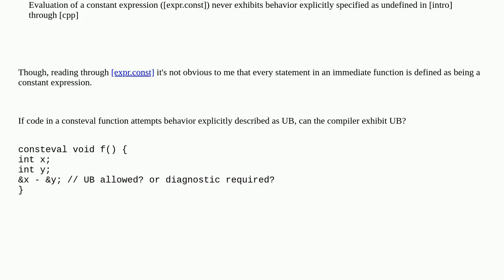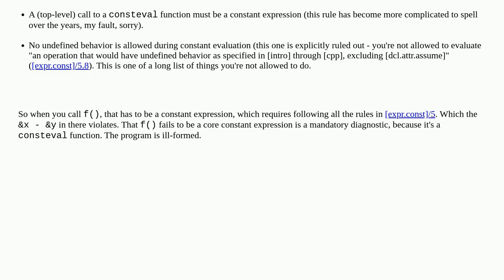Can undefined behavior that is explicitly specified occur in a consteval function without a diagn...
Can undefined behavior that is explicitly specified occur in a consteval function without a diagnostic

A special thanks goes out to the community

  language-lawyer c++20 c++